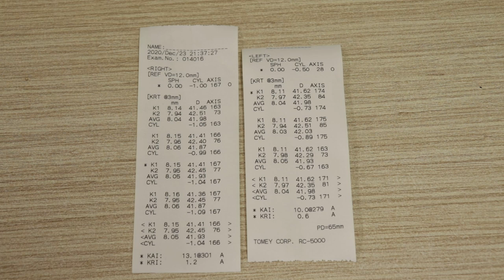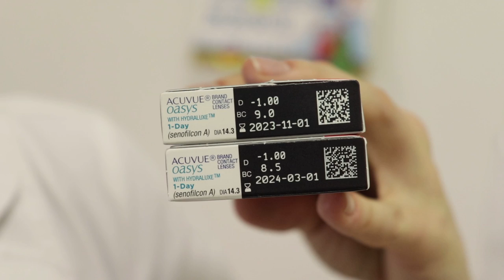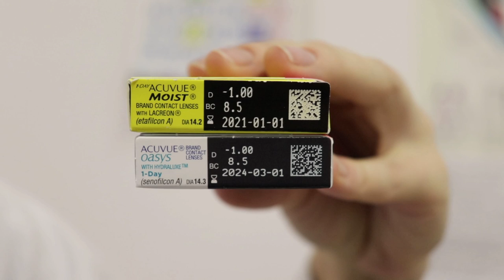Как выбрать контактные линзы / Советы офтальмолога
Всем привет! В этот раз мы затронем достаточно важную и интересную тему - контактные линзы: подбор контактных линз, ношение контактных линз. Тема это достаточно обширная, есть много вопросов и информации о ношении контактных линз и их выбора. Но прежде всего мы погорим о том, кому именно подходят контактные линзы, какие обследования нужно пройти перед выбором контактных линз и на какие параметры смотреть при поиске и покупке контактных линз.

Спрашивайте Блефарогели в аптеках!

НАШИ НОВИНКИ! _____________________________